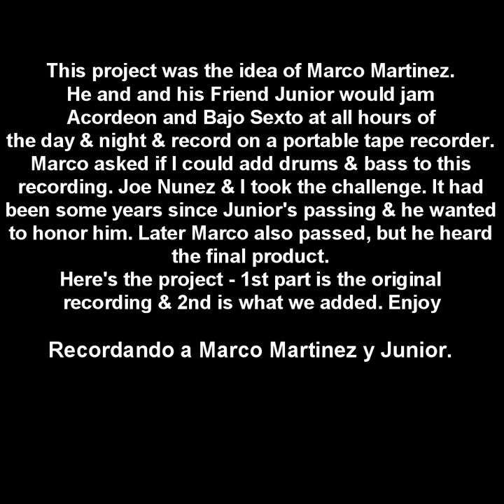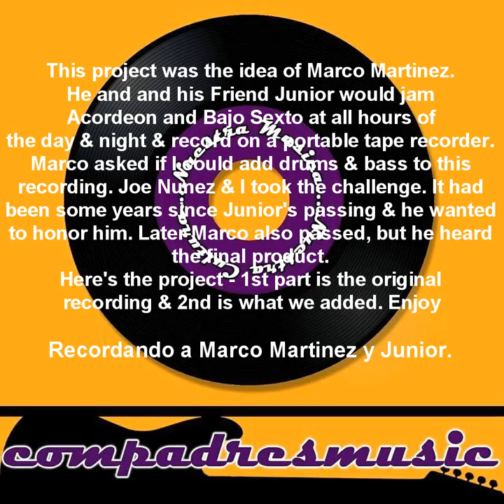Cuatro Espadas Marco Martinez y Junior Project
This is a project that I was asked to do. Marco Martinez (acordionist) and Junior ( bajo sexto) would jam at all hours of the Day and Night and record on a portable tape recorder. Marco asked If i could add drums and bass so we took the challenge and here's the end result. Marco wanted this project to honor his buddy Junior, a few years later Marco also passed. He enjoyed the project.